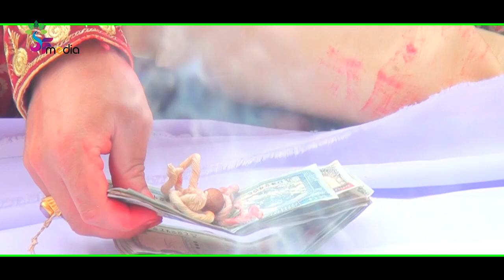शुभ बिबाह | सुमित एवं रन्जिता | २०७७ मङ्सिर २६ गते | Happy Wedding | Sumit and Ranjita | भाग २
SF Media Presents :-
📽️Camera - Hari GC (Ghan Shyam)
📹Studio - SF Media Kusma Parbat
🎬Editing/ Mixing - Hari GC (Ghan Shyam)
                                   Nirdeshan GC

24:43 - Baja
51:12 - Baja
53:09 - Baja
01:01:05 - Sindur

HD Video Mixing Editing, 4K Video Recording, Drone Shot, HD Video Recording & Editing Studio | Give chance to serve.

Songs Cr.
1- Cham Chamekeka Tara - Daag Nepali Movie Song - 00:07

2- - Kati Maya - Bhavsagar Entertainment - 08:55

3- - Arko Juni - Gazzab TV - 40:30

4- - Behuli (Cover) - Shyam Karki - 01:01:15
बिबाह,ब्रतबन्ध,डकुमेन्ट्री, सास्कृतिक कार्यक्रम, महोत्सव, वा कुनैपनि किसिमको भिडियो रेकडिङ्ग तथा एडिटिङ्गको लागी सम्पर्क गर्न सक्नुहुन्छ, हामी म्युजिक भिडियो निर्माण सम्बन्धि पनि काम गर्दछौ ।